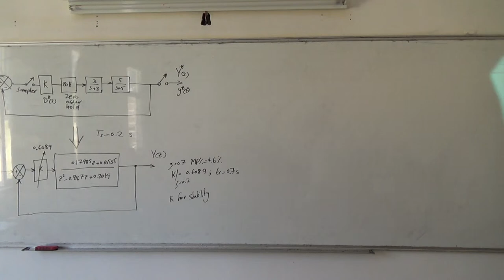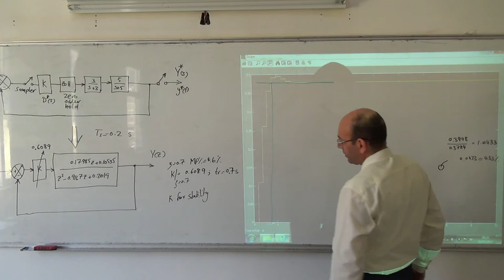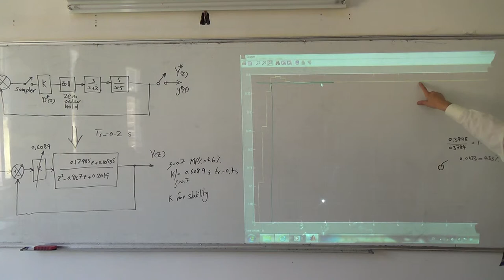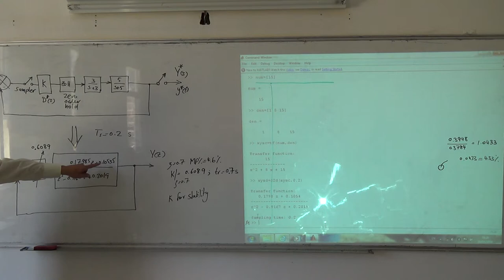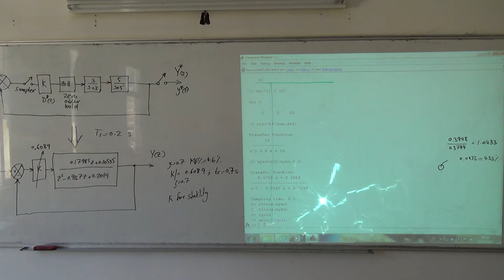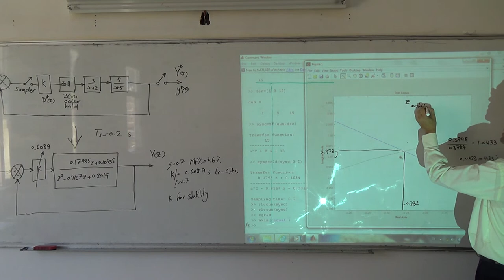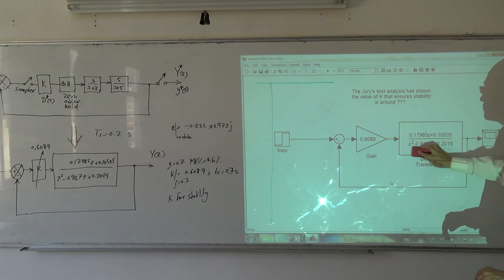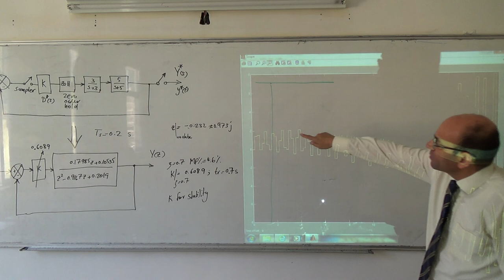Overall Case Study VI: Verification of the overshoot and stability using Simulink, 20/5/2014